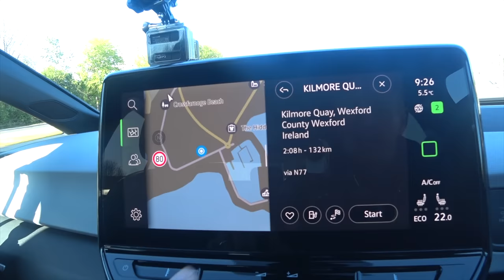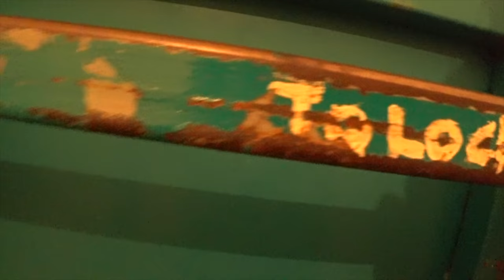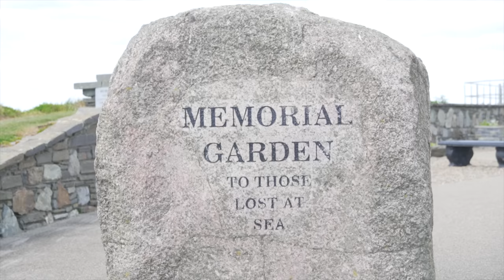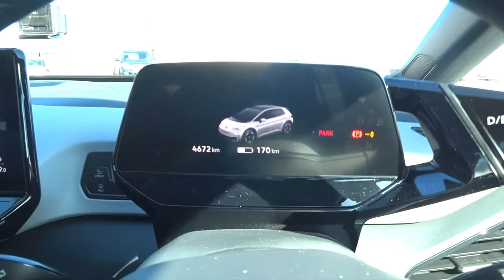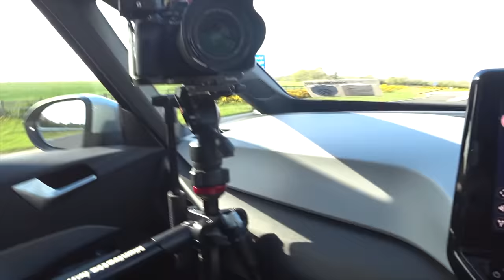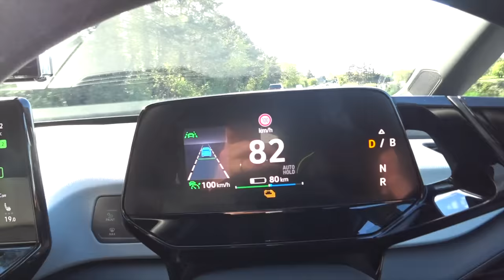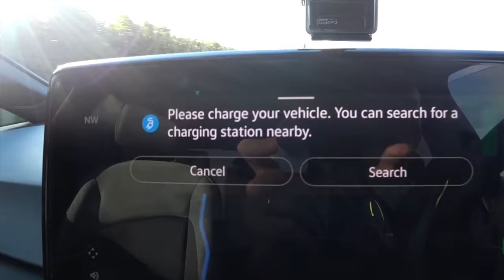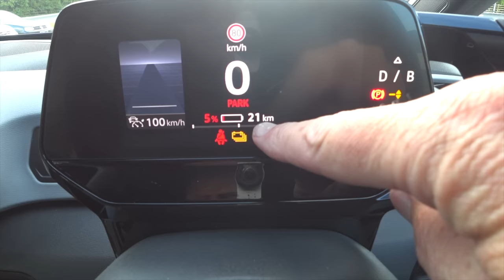The biggest electric car range test I've ever done - VW ID3 lunch by the sea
Range tests are not something that I would normally do for an electric car because I don't do it in an ICE car either. I thought this time it could be different and so I went for lunch in a chip shop by the sea!

🔴Opening Bitcoin? Here's a link where we both get 10 Euro free

My Wish list of equipment
Amazon Shopping